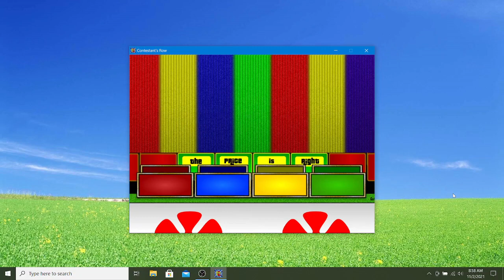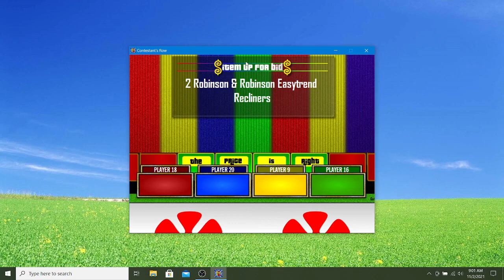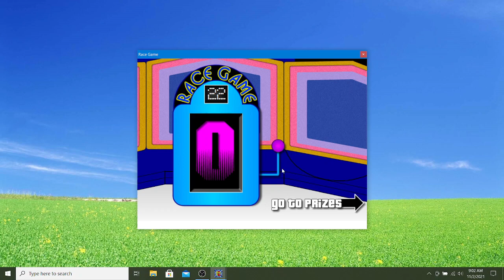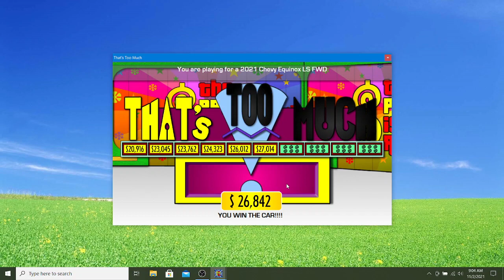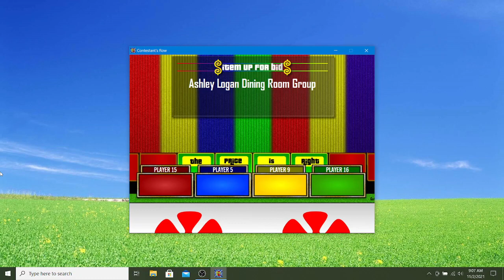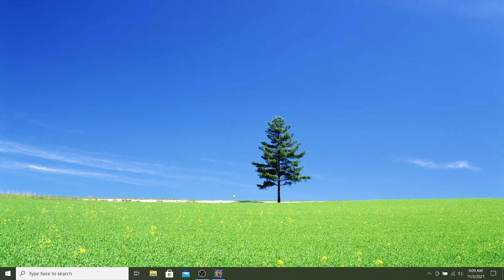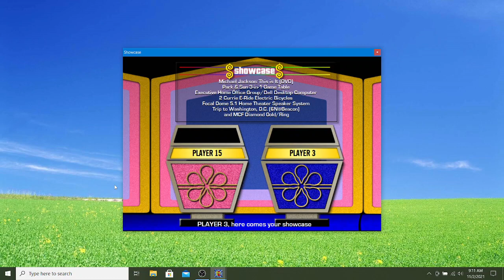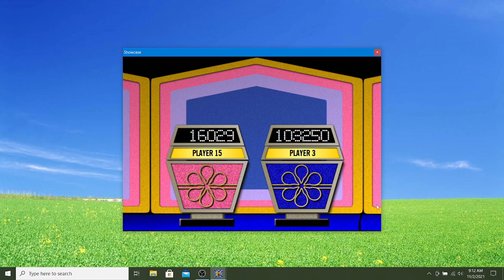BigJon's The Price Is Right Holiday Remake Game (Christmas 2004)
Here I am again with another TPIR holiday remake game! This one is from TPIR Christmas episode back in 2004!